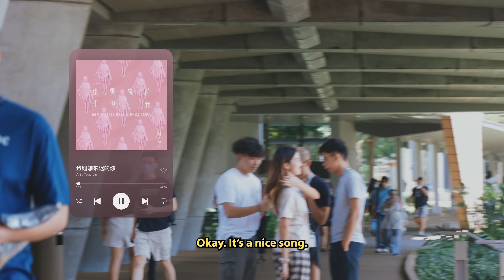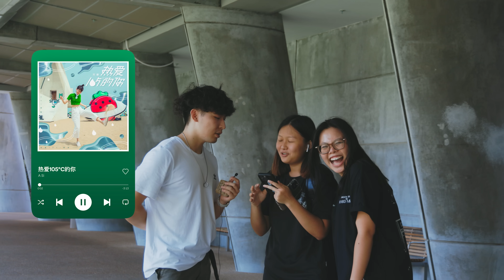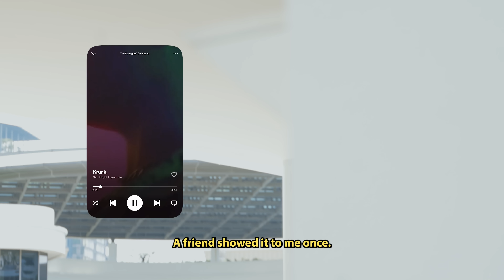'Could you add a song into my Spotify playlist?'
Inspired by the 'What are you listening to?' series, I wanted to do a version where we find out a little bit more about the stories behind some of these songs our friendly strangers are listening to.

Syfe - Sign up with code 'SRPTMHXWB' on syfe.com

If you liked the content, feel free to support by buying a coffee :)

My Gear
Main Camera
Lens (Wide)
Lens (Telephoto)
External Storage
External SSD
Microphone (Voice Recordings)
Microphone (Shotgun)
Microphone (Wireless)